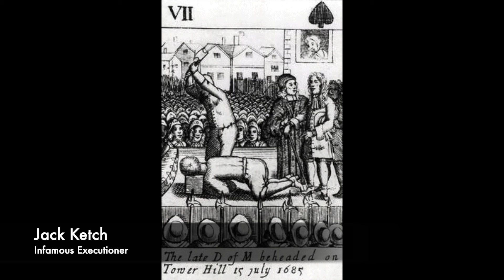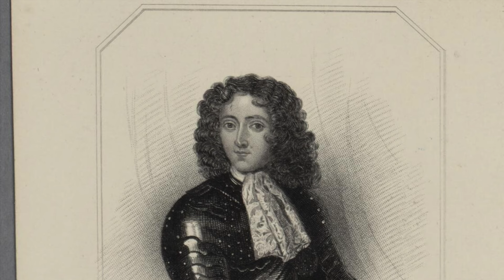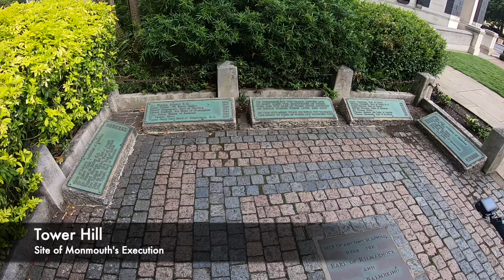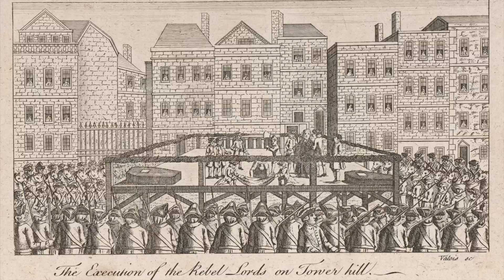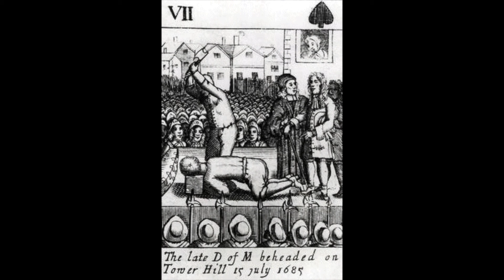The Most BOTCHED And HORRIFIC Execution In British History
One of the worst and most horrific executioners who worked inside of London was Jack Ketch, and he was responsible for one of the most brutal executions to have ever occurred. During the execution of James Scott, the Duke of Monmouth, Ketch brutalised the victim and his actions almost led to a riot breaking out upon Tower Hill and many people wanted Ketch on the executioner’s block next. But King James II had ordered the execution of the man who tried to usurp him, but he would never have expected what happened to James Scott.